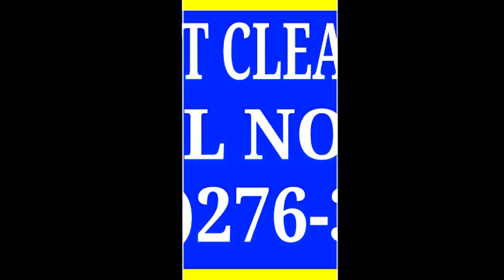Asheville Carpet Cleaning Services - Carpet Cleaner Machine Reviews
Carpet Cleaning Services Directory for Asheville, North Carolina. Find Customer-Rated, Prescreened Home Improvement Professionals for Asheville, NC.